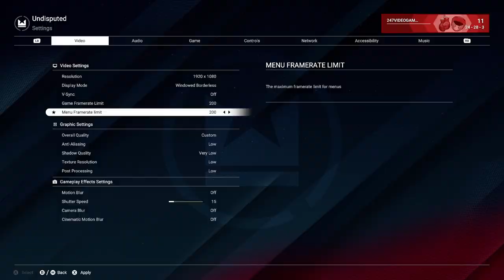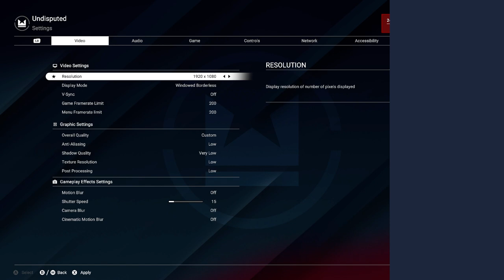Undisputed Boxing No Commentary Gameplay 6